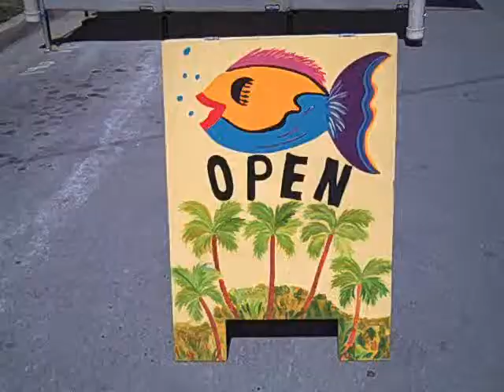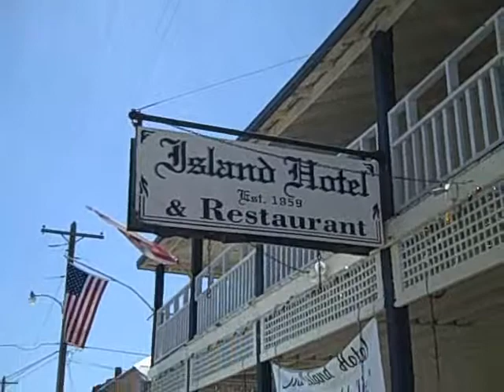Cedar Key Arts Festival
Dr. J, health columnist for CalorieLab.com attends the Old Florida Celebration of the Arts in Cedar Key, Fl.